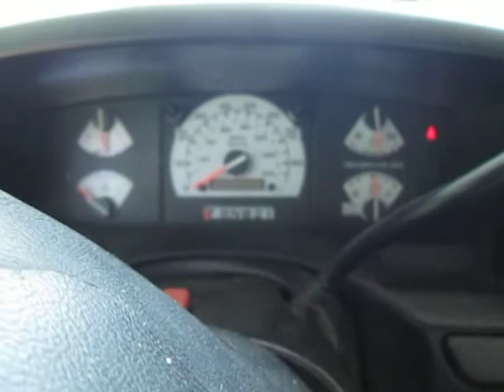SUNDAY 7 1 2012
NOT A DAGGONE THANG GOING ON. SHAKEY CAM HOW TO